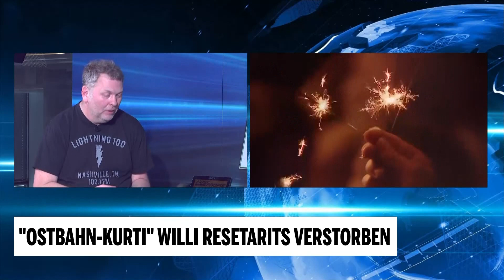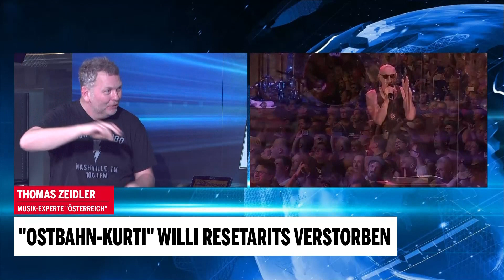Musik-Experte Zeidler über Tod "OSTBAHN-KURTI"